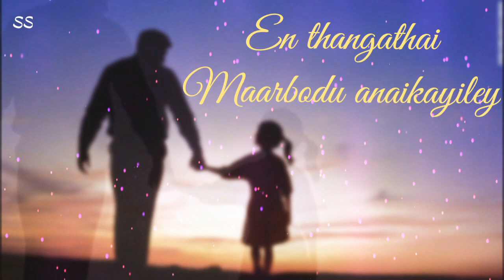Vaa Vaa en dhevadhaiye | Father's love | Whatsapp Status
Song : Vaa Vaa en dhevadhaiye
Movie : Abiyum Naanum